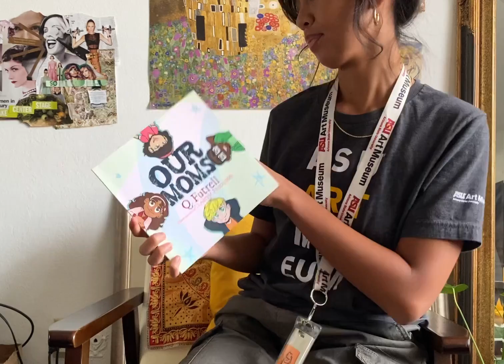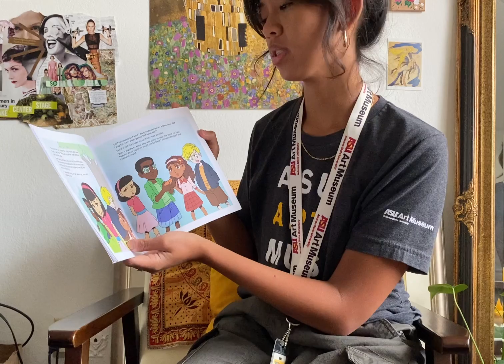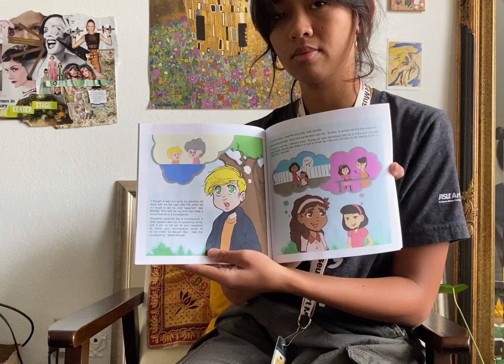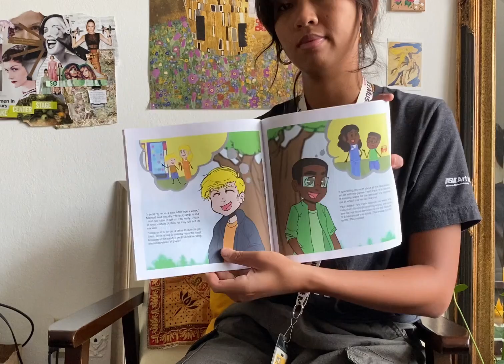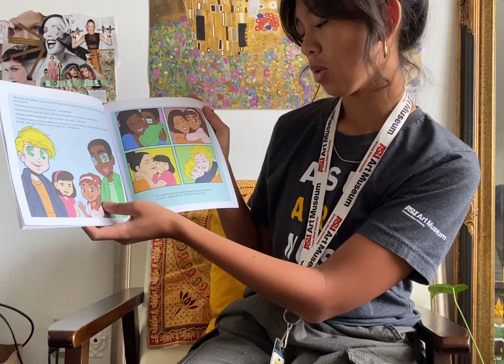Saturday Storytime: "Our Moms: Living with Incarcerated Parents” by Q. Futrell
"Our Moms: Living with Incarcerated Parents” by Q. Futrell, illustrated by Clarissa Ferguson and read aloud by Museum Ambassador Gloria Chrisanty.